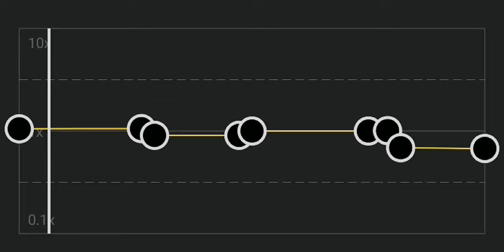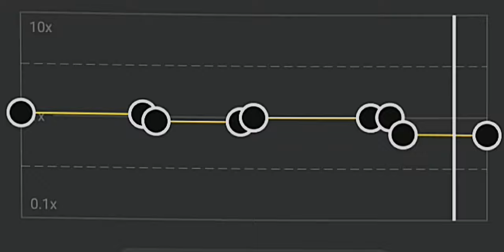NBSPLV~The Lost soul Down X The Lost Down❤Song Audio Editzz💫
This song is edited by me there is no copyrighted work.

picsart :~[for Thumbnail making].

Song Name ~THE LOST SOUL DOWN X THE LOST SOUL.

Artist ~NBSPLV.

Released: 2015

Genres: Electronic music, House music, Dance/Electronic.

[LYRICS]

Me, you love me, me
You love me, me

Me.

Songwriters: Nikolay Bespalov.